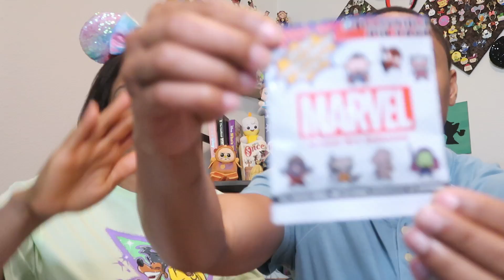MICKEY LOOT UNBOXING || OUR FEBRUARY BOX.. IN APRIL?|| APRIL 2021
Hey Friends!
Today we are unboxing our February Mickey Loot Subscription box! Watch and let us know what your favorite item is!